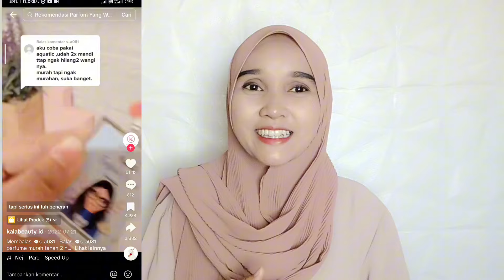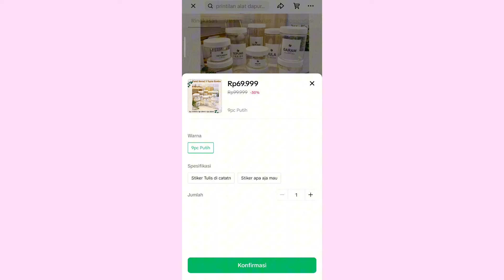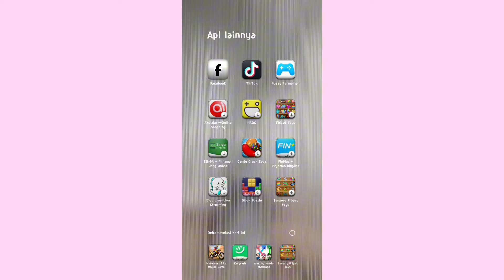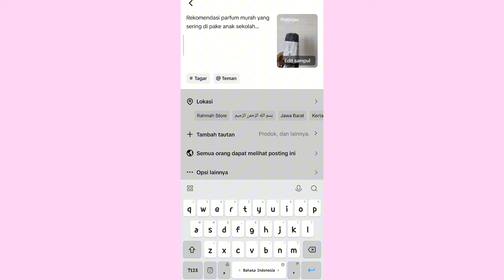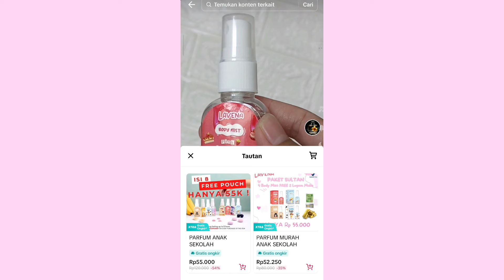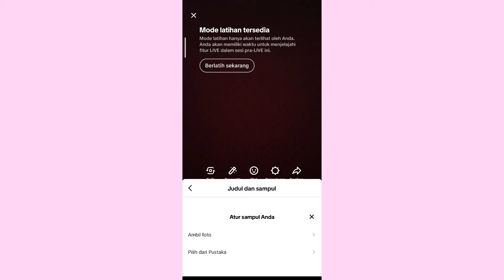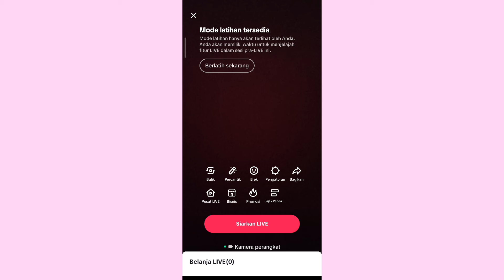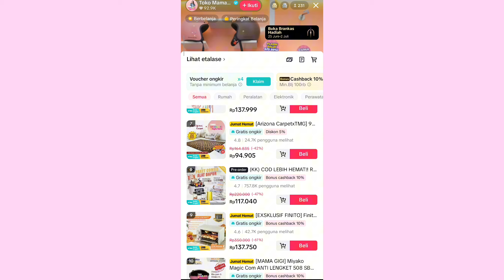CARA KERJA TIKTOK AFFILIATE | DAPAT PENGHASILAN TAMBAHAN MELEBIHI GAJI UMR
Assalamu'alaikum
Divideo kali ini aku sharing tentang CARA KERJA TIKTOK AFFILIATE untuk pemula yang terbaru dan terlengkap.
Jadi kalian bisa DAPAT PENGHASILAN TAMBAHAN dari tiktok affiliate yang komisi nya itu bisa MELEBIHI GAJI UMR.
Buat pemula yuk kumpul dan hasilkan cuan tambahan dari Tiktok Affiliate bareng aku !!!
Simak video nya sampe akhir yaa ☺

Masukkan kode Team aku ya
CZX9QTV
Masukkin kode Referral aku ya 👇
AGeUkqWY
expert care
Scincare Routine aku check🥰
GMEELAN EKSFOLIASI

CARA DAFTAR TIKTOK AFFILIATE TANPA MINIMAL FOLLOWERS DAN TANPA NPWP
CARA KERJA TIKTOK AFFILIATE
DAFTAR TIKTOK AFFILIATE TERBARU 2024
DAFTAR TIKTOK AFFILIATE TANPA KTP
DAFTAR TIKTOK AFFILIATE UNTUK PEMULA
CARA MEMUNCULKAN FITUR SAMPEL GRATIS DI SHOPEE AFFILIATE DENGAN CEPAT
BELUM BANYAK YG TAU ⁉️ TUTORIAL FITUR GRATIS BIKIN FYP DI SHOPEE VIDEO
TUTORIAL LENGKAP DAPAT BANYAK KOMISI DARI SHOPEE AFFILIATE TERBARU 2024
CARA LIVE DI SHOPEE UNTUK PEMULA| SETTINGAN HAPE BIAR RAME PENONTON DAN KOMISI MASUK
LAKUKAN INI SETELAH DI TERIMA DI SHOPEE AFFILIATE PROGRAM ‼️ TIPS MEMAKSIMALKAN KOMISI SHOPEE
CARA SHARE LINK SHOPEE AFFILIATE YANG BENAR | TRIK PECAH TELUR DI SHOPEE AFFILIATE DAPAT KOMISI GEDE
cara share link shopee affiliate agar dapat komisi cara share link shopee affiliate di youtube short
cara share link shopee affiliate di reel facebook
cara share link shopee affiliate di shopee video
cara share link shopee affiliate di market place facebook
Cara dapet uang dari shopee
Cara agar dapat banyak komisi shopee affiliate
Cara menghasilkan uang di shopee tanpa jualan
Cara menghasilkan uang di shopee tanpa produk
Cara mendapatkan penghasilan dari shopee
Cara dapat uang di shopee tanpa share link
Cara upload di shopee video
Cara mendapatkan uang dari shopee video